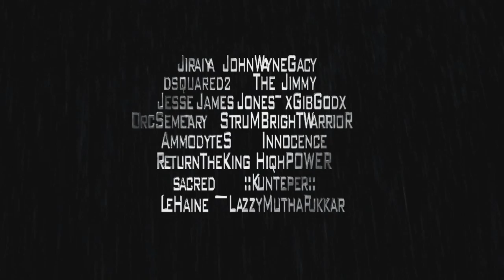Chosens Pk Movie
Akıngaming Chosens pk